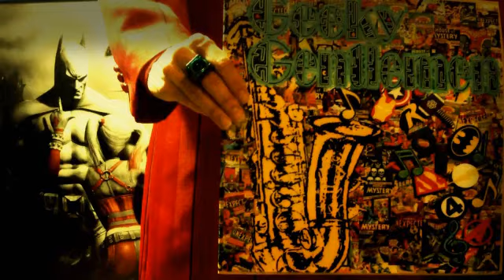Geeky Gentlemen Two Face